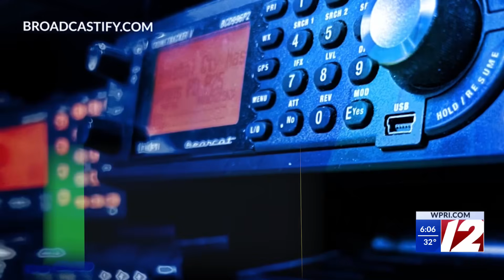Maine earthquake reverberates throughout New England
Catie McNeil spoke with a local seismologist to learn more.